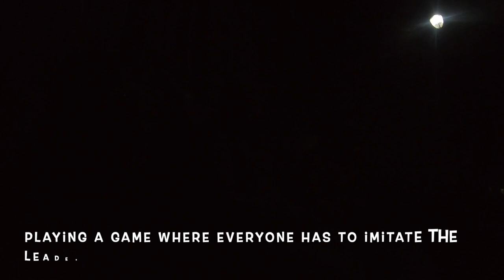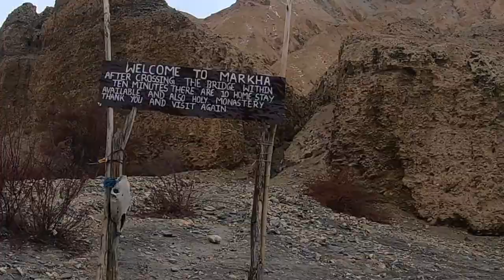Markha Valley Trek || Leh Ladakh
Markha Valley full trek video.